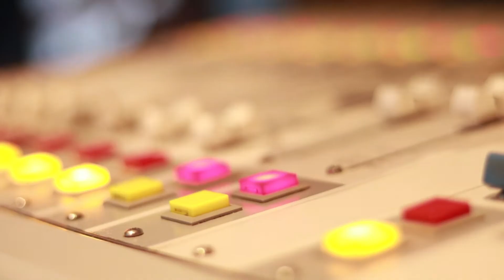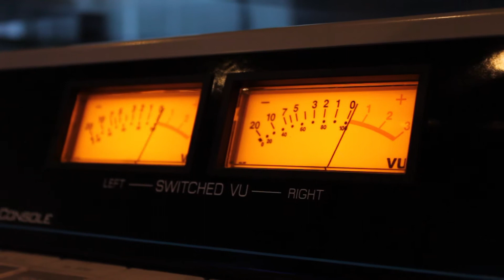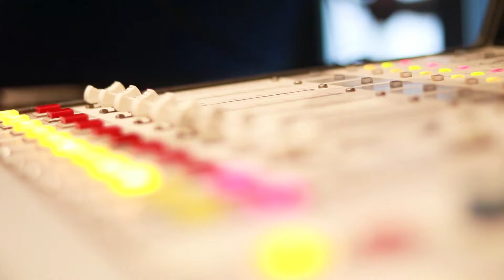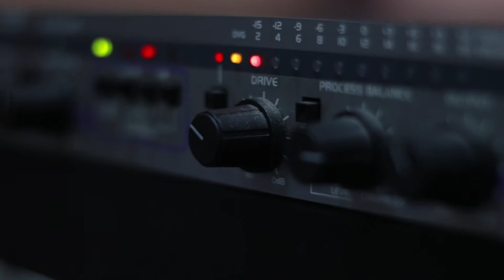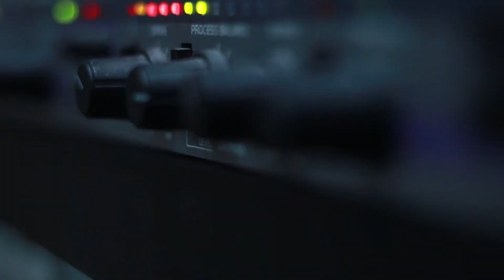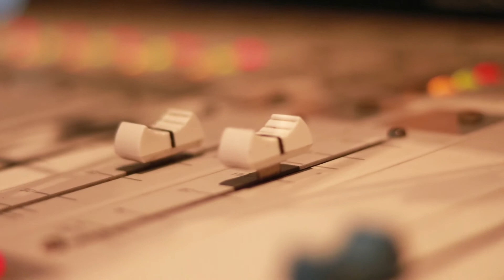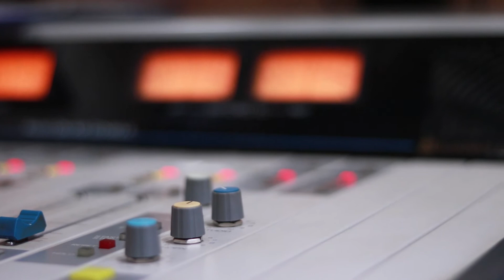ART FM - „მხოლოდ ქართულის" მონაწილეები სტუმრად „არტ–Fm"–ში